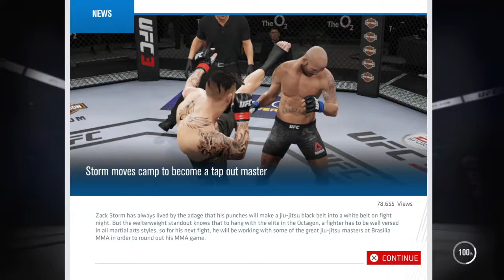UFC® 3 - Zack Storm UFC Defending Champion #21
Zack Storm UFC defending champion and to become a legend of UFC